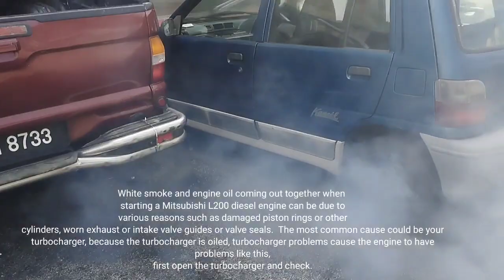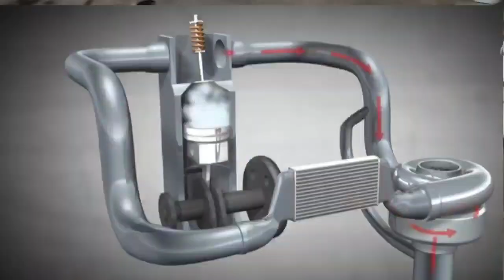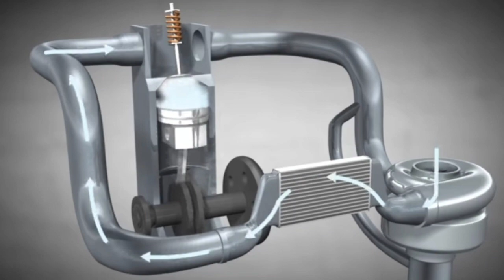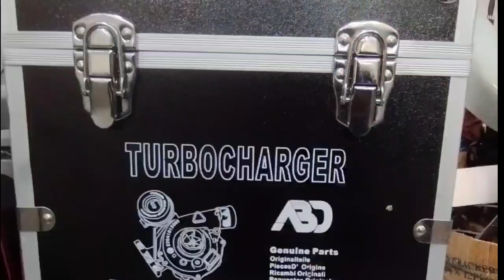How to fix white Smoke coming from exhaust pipe Mitsubishi diesel Engine Losing power problem solved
Mitsubishi storm L200

Hi guys this video shows
HOW TO FIX white smoke coming from exhaust pipe,
How to fix engine oil coming from exhaust pipe
How to fix Mitsubishi diesel engine losing power problem solved
This car Mitsubishi storm l200 when engine start car running press the fuel accelerator white smoke coming form exhaust, engine oil coming from exhaust